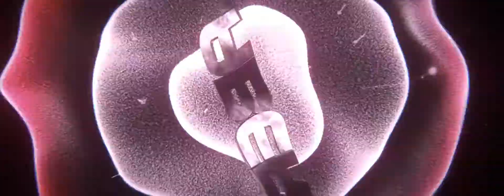[3IN1] Labersak | Intro | by BlauFx, Vecrum and Poow. [Sub these dudes]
▪ Likes & Comments are always appreciated ♥

upload time : 40min for 70MB
wtf

| Informations |
▪ Song/Music → idk
▪ Lights & Mats → ask Vecrum
▪ Font → ask Vecrum
▪ Style → 3D Chill
▪ Client → Labersak

Render Times:
▪ AE: 1h
▪ C4D: ask Vecrum

PC Specs:
▪ GPU: Geforce GTX 745 4GB
▪ CPU: Intel Core i5 6400 4x 2.7 GHz
▪ Memory: 8.00 GB DDR3 RAM
▪ Mainbord: idk :/

 ×BYE×